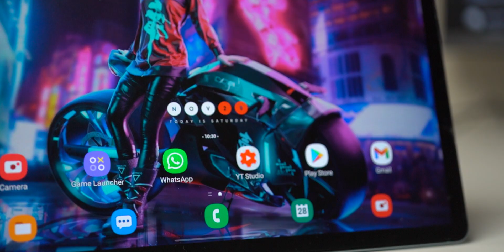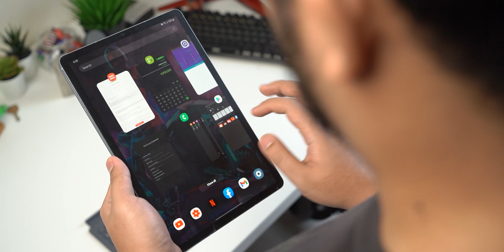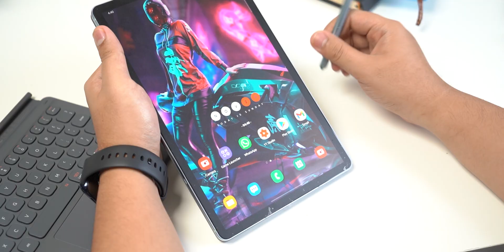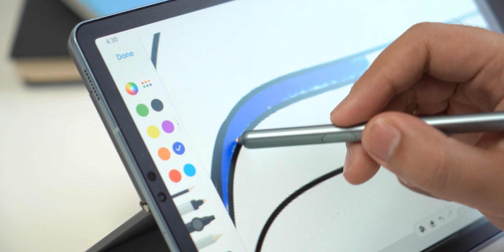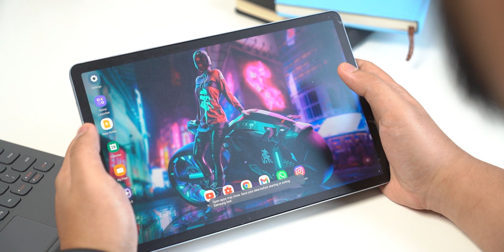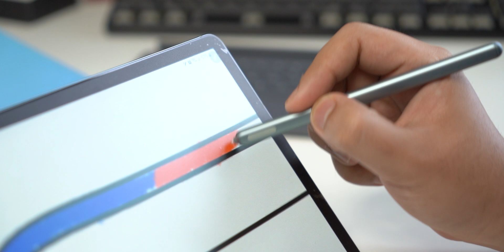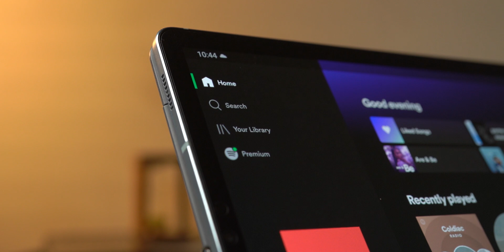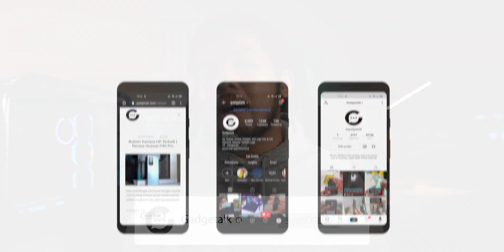Tablet Pengganti HP & PC | Review Samsung Tab S6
Ada juga kah yang senasib? wkwkwk